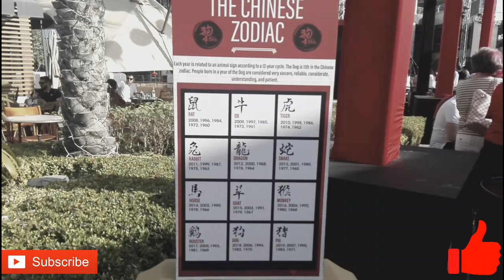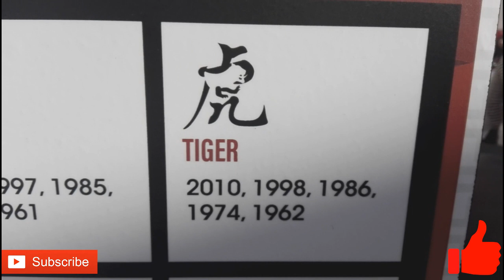The Galleria & Chinese New Year in Abu Dhabi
The Galleria

Abu Dhabi’s luxury lifestyle destination on Al Maryah Island. Day and night, The Galleria has an array of options for shoppers to explore the wide selection of fashion, jewellery and watches. Take a journey through the dining offerings from fine to casual cuisines and enjoy seasonal entertainment for the whole family.

Chinese New Year, also known as the Spring Festival (simplified Chinese: 春节; traditional Chinese: 春節; pinyin: Chūn Jié) in modern China, and one of the Lunar New Years in Asia, is an important Chinese festival celebrated at the turn of the traditional lunisolar Chinese calendar. Celebrations traditionally run from the evening preceding the first day, to the Lantern Festival on the 15th day of the first calendar month. The first day of the New Year falls on the new moon between 21 Jan and 20 Feb.In 2018, the first day of the Lunar New Year is on Friday, 16 February, initiating the year of the Dog.